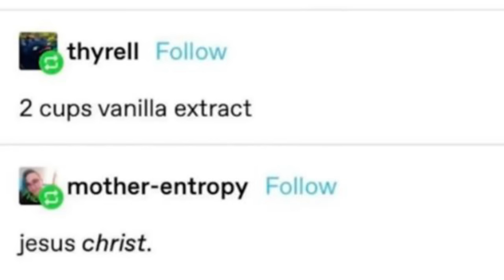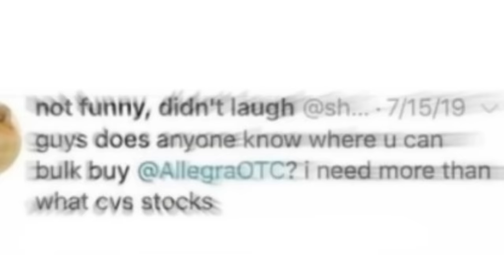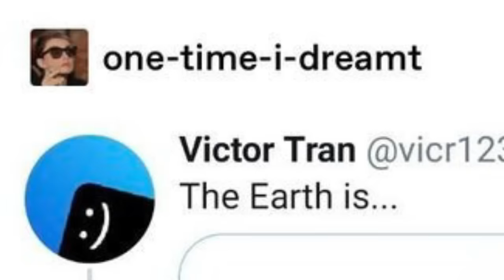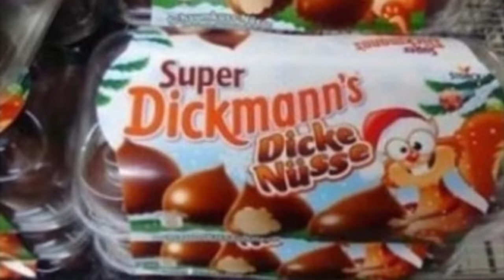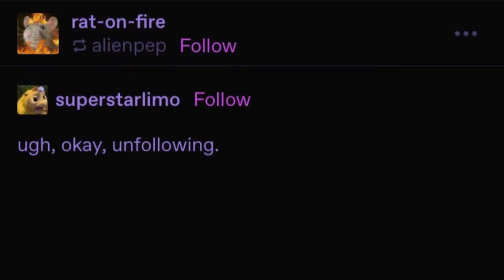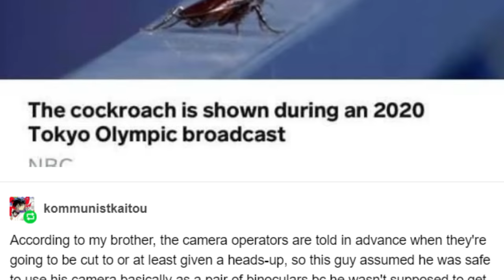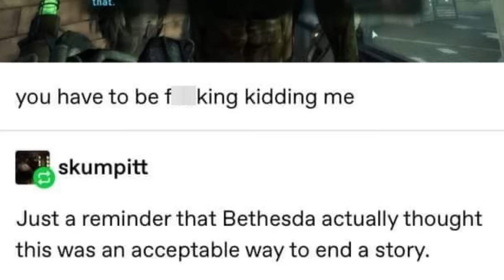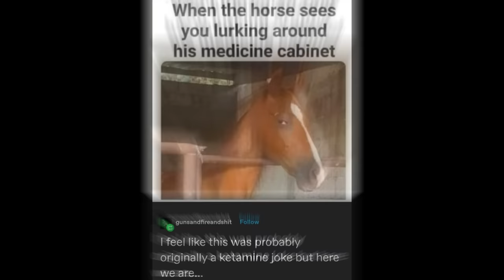Existence is Pain. (r/tumblr)